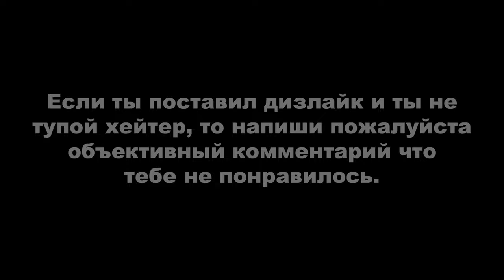Heavy Rain: На свободу